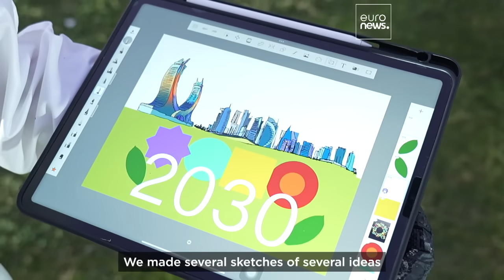Meet the mural artists adding vibrancy to Qatar’s cityscape | Scenes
"What is beautiful about this type of art, the art of street art painting, is that people enjoy this art throughout the year, they're walking, driving or going to work."

The JEDARIART programme collaborates with talented artists and has breathed new life into Doha's urban landscape